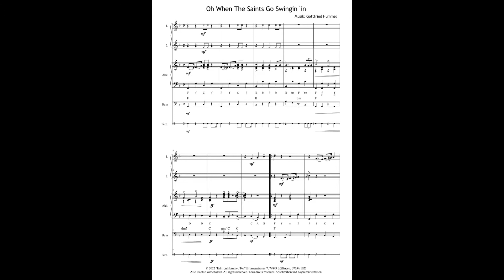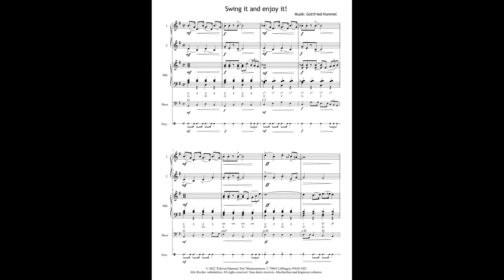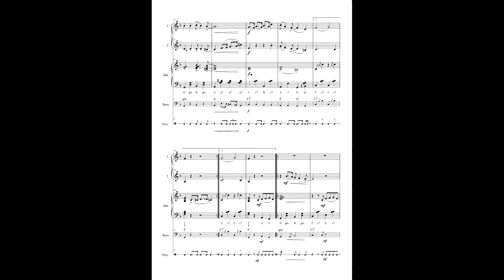Streetlife Live! Fetzige Swingnummern für varable Besetzung ,Strassenmusik Bearb.:Gottfried Hummel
Streetlife Live!
SWING
Spielstücke für Strassenmusik & Konzertsaal
für Melodie-Instrumente 1&2
in C hoch & tief, B, Es & C (Bass-Schlüssel)
Begleitung, Bass, Percussion
Bearbeitet von Gottfried HUmmel

Wie viel Spaß das Musizieren in kleinen Gruppen machen kann, konnten in den vergangenen zwei Jahren viele Musiker vielleicht als neue Erfahrung kennenlernen.
Kammermusik ist schon immer auch als Kunstform sehr beliebt.
Gerade das Instrumentengruppen übergreifende Musizieren hat seinen besonderen Reiz.
Aus diesem Gedanken heraus entstand die Serie der Edition Hummel Ton "Streetlife live" für alle die Kammermusik als Straßenmusiker in den Straßen der Welt oder im großen Konzertsaal erleben wollen.
Die Serie startet mit 8 groovigen Swingnummern.
Das Set enthält neben der Partitur Stimmenhefte für Begleitung, Bass, Percussion, und natürlich die
Melodie Stimmen 1&2 in C hoch/ tief, B, Es, und C im Bassschlüssel.
Also ideal um das Instrumentarium beliebig zu variieren.